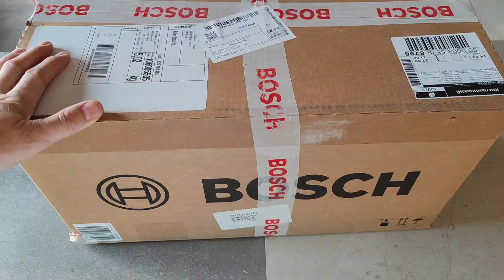інструмент який допоможе пережити зиму без газу, світла і бензину 😮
сайт магазину ➡️